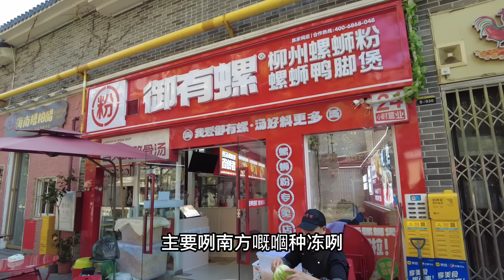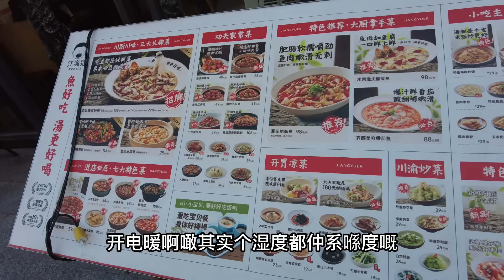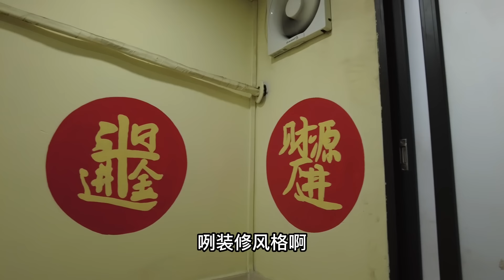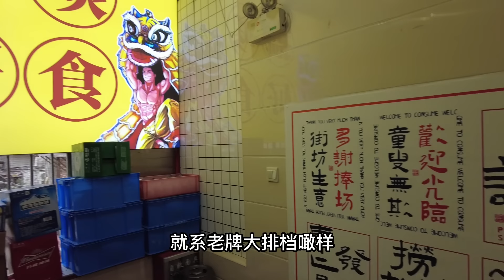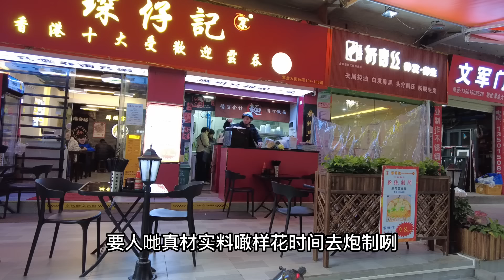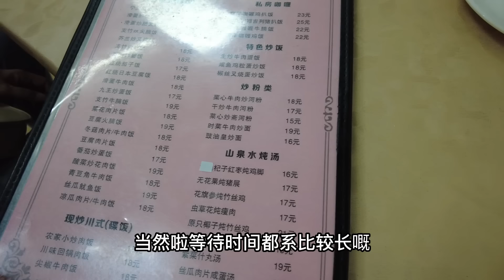廣州降溫實況，路上人少了，準備春運，大家都開始返鄉下，江南西南興區記燒臘，革新路德興燒鵝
遊客到廣州旅遊都不吃 飯了，動感小西關陳家祠實況，食肆打開門口拍烏蠅，68元三人餐的茶樓，中山七路荔灣路

廣州西關新名片實況，放大版的永慶坊，莫內的花園，無奈的荔灣湖，如意坊中山八地鐵站

廣州上下九附近寶華路永慶坊實況，年輕人都在報復性創業，大家都想發財，韭菜不夠割了，做得起才怪

廣州狀元坊十三行服裝批發市場實況，昔日頂流已成倉庫，人民南路走鬼檔75元一對波鞋，林記粥品店9元一隻鹹煎餅

2024元旦跨年夜實況，深圳年輕人南下香港看煙花後滯留，新年第一日就睡大街，廣州北京路塞到爆，就是愛倒數，澳門入境人數準備破百萬

廣州年末實況，地鐵火車站趕著開通，年輕人不是去漫展要么去旅遊，難得升溫幾天

廣州最旺商圈實況，其他的都不旺了，三十年河東的天河，年輕人只愛逛舊商場

蜜雪冰城勇闖香港，被擔心交不起租，廣州女子家中地板被凍裂，清遠雪山旅遊團降價到138即日來回，今年做服裝的商家都在被退貨

廣東入冬狀況，廣東北部清遠雲冰山成網紅景點，體感凍過北方，燕子都後悔飛到南方過冬

廣州塔下珠江邊降溫實況，6度低溫風大吹到頭都甩，搭有軌電車實錄，路過客村TIT創意園，金苑酒家，廣州塔地鐵站，萬勝圍地鐵站

深圳福田水圍村小吃街降溫前實況，超迷你夜市，貴價走鬼檔，去過的人直呼上當，4號線福民地鐵站

深圳福田皇崗村降溫前實況，世上再無二奶村，一夜暴富土豪村，樓上住人樓下食肆，福民地鐵站

廣州高第街批發市場實況，一元一對襪子，20元一條睡褲，批發貴過淘寶零售，八珍煎餃套餐27元，10隻煎餃加豬紅湯

廣州入冬後實況，氣溫7度，年輕人傾巢而出，北京路天河城發市當三年，惠福東路光明廣場人山人海

深圳福田皇庭廣場實況，鹹魚翻生的奇蹟，只要地段好，乜都變成寶，非黃金時間都人來人往超熱鬧，會展中心站

深圳福田上梅林卓悅匯實況，只有年輕人在幫襯，平均年齡不到35歲，廣廈路中康路商店一家接一家，單價50000的舊樓，一房一廳月租3000